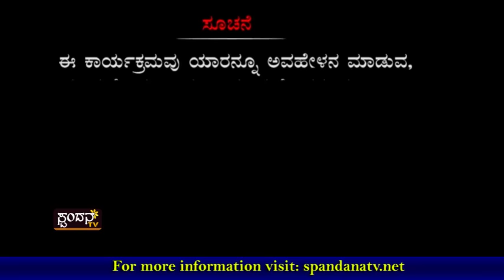Kadle Bajil│ಕಡ್ಲೆ ಬಜಿಲ್ │Episode 14